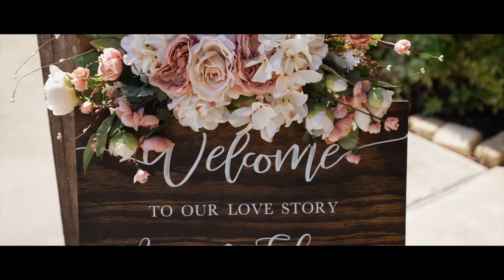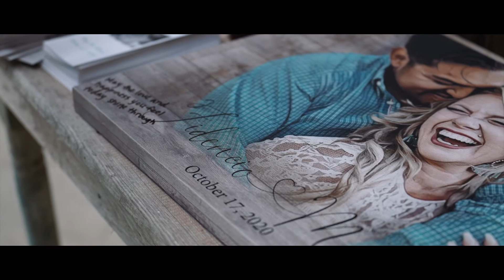Stunning Wedding Shot Entirely on Sony A7siii | The Ranch at San Patricio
Mary and Fidencio - The Ranch at San Patricio - Mathis, Texas - 10.17.20